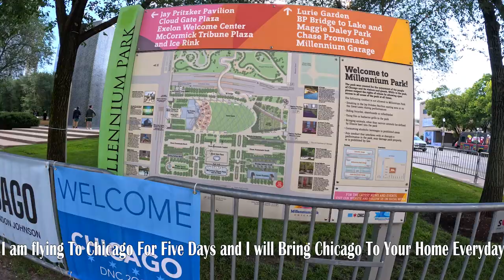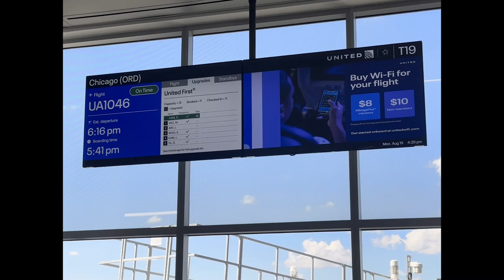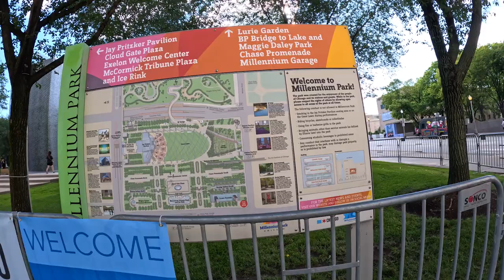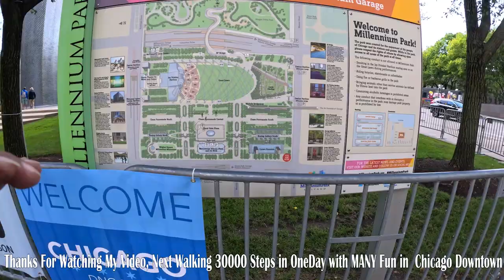Chicago USA: a MUST-Visit City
Chicago[a] is the most populous city in the Midwestern United States and the state of Illinois. With a population of 2,746,388 as of the 2020 census,[9] it is the third-most populous city in the United States after New York City and Los Angeles. As the seat of Cook County, the second-most populous county in the U.S., Chicago is the center of the Chicago metropolitan area, often colloquially called "Chicagoland" and home to 9.6 million residents.

00:00 Introduction
00:32 Flying Out From Atlanta
04:07 Arrived in Chicago Ohare
05:44 Train To Downtown Hotel
06:42 After Breakfast In The Morning